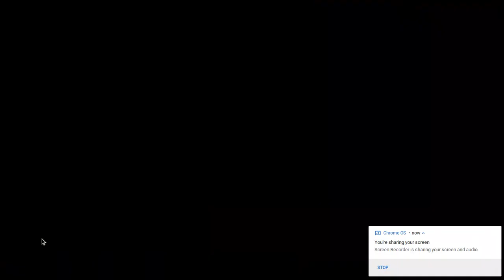mustang build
having fun